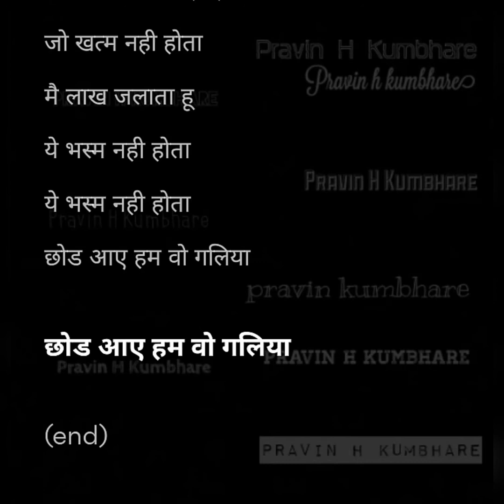Chod Aaye Hum Wo Galiya Lyrics Hindi छोड आए हम वो गलिया by PK